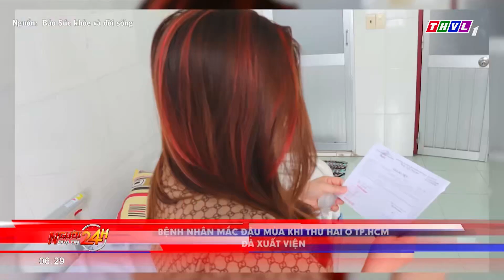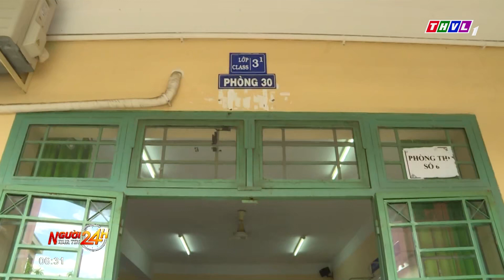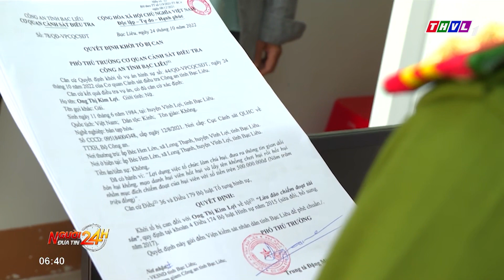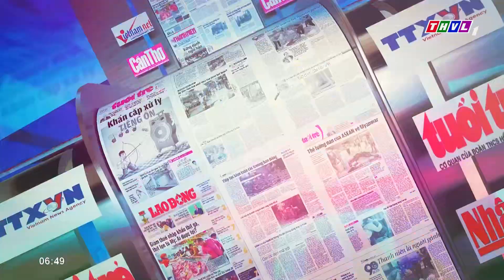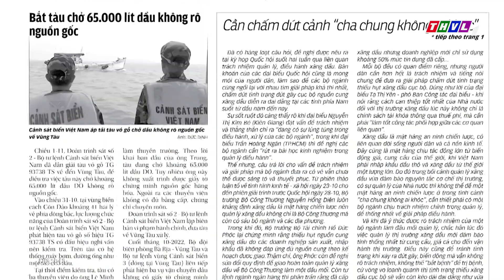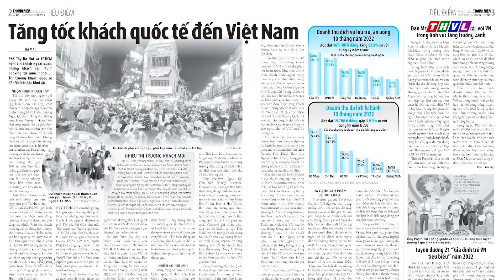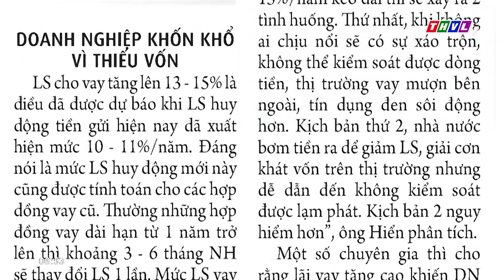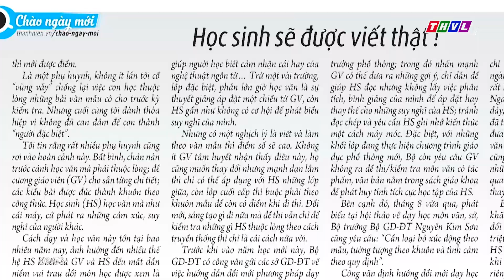Người đưa tin 24H (6h30 ngày 02/11/2022) - Bắt nữ chủ hụi lừa đảo chiếm đoạt hơn 700 triệu đồng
- Chính thức điều chỉnh giờ vào học của học sinh ở TP.HCM
- Bệnh nhân mắc đậu mùa khỉ thứ hai ở TP.HCM đã xuất viện
- Camera 24H: Đừng chủ quan khi lùi xe
- Bắt nữ chủ hụi lừa đảo chiếm đoạt hơn 700 triệu đồng